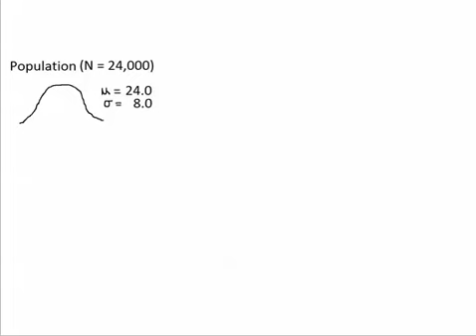Margin of Error Part 1 Summer 2016